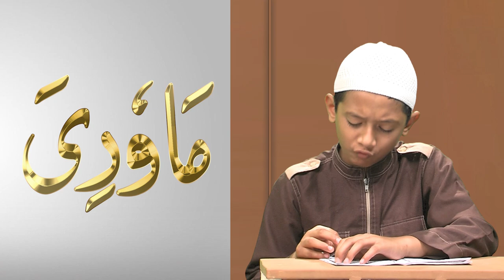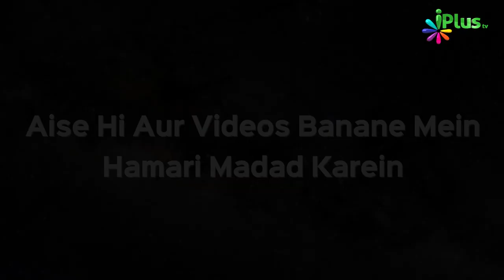Quran Tajweed Se Padhne Ka Tariqa Sikhe | ilm e Tajweed Ep 09 | Qari Abdul Mateen Faizi | iPlus TV